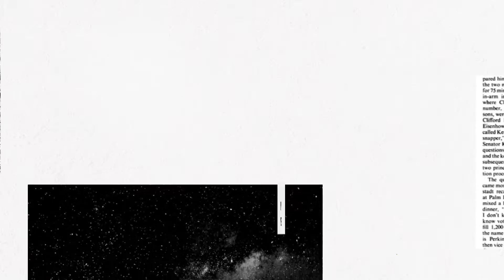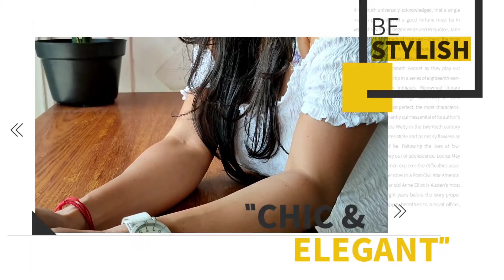My favorite style casual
Deep tropical dance music with uplifting mood for your videos!

Please consider put this to your description if you want to use this song